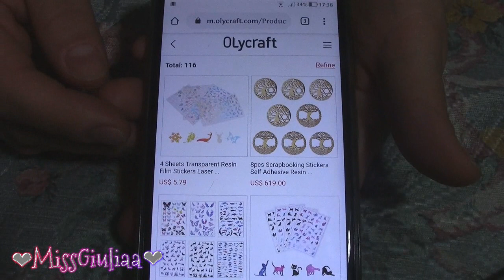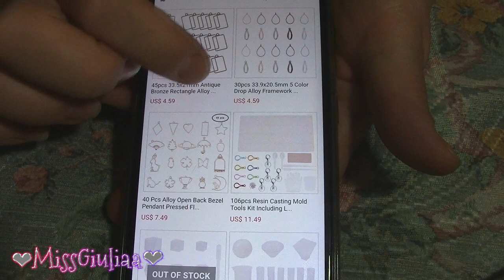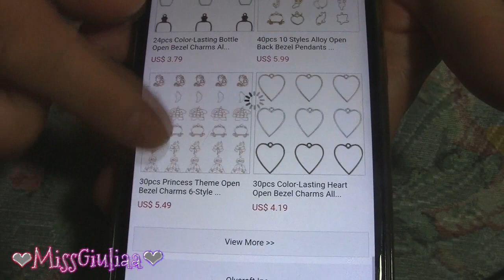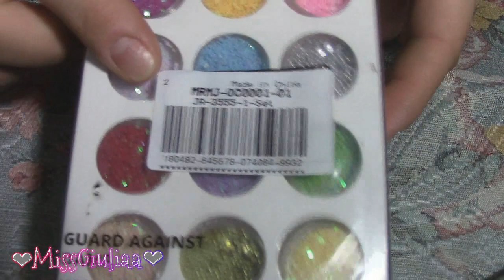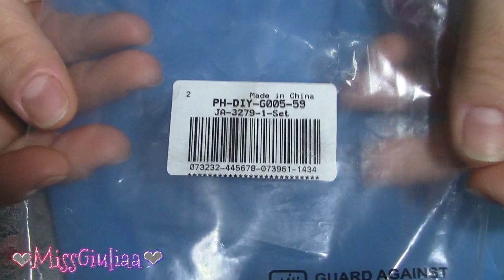Unboxing Olycraft | kit stampi per Resina | Missgiuliaa - collaborazione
Bentornati nel mio canale,
Buona visione :*
Prodotti scelti :